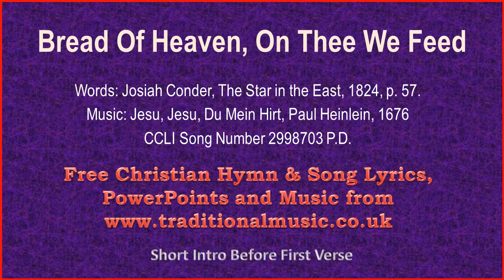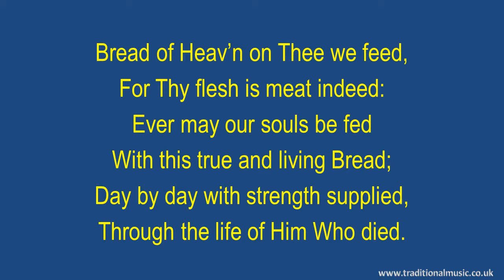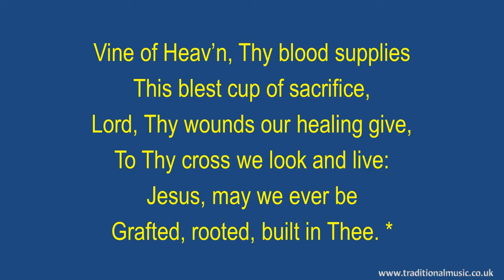Bread Of Heaven, On Thee We Feed - Hymn Lyrics & Music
Bread Of Heaven, On Thee We Feed - Song Lyrics with Orchestral backing music.

LYRICS:
BREAD OF HEAVEN, ON THEE WE FEED
Words: Josiah Conder, The Star in the East, 1824, p. 57.

Bread of Heav’n on Thee we feed,
For Thy flesh is meat indeed:
Ever may our souls be fed
With this true and living Bread;
Day by day with strength supplied,
Through the life of Him Who died.

Vine of Heav’n, Thy blood supplies
This blest cup of sacrifice,
Lord, Thy wounds our healing give,
To Thy cross we look and live:
Jesus, may we ever be
Grafted, rooted, built in Thee.

Thanks Rod